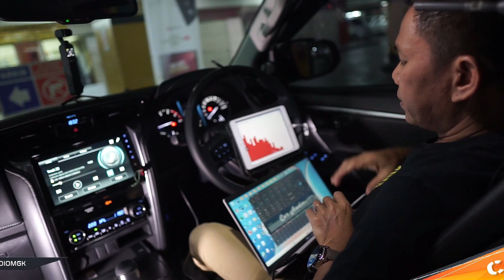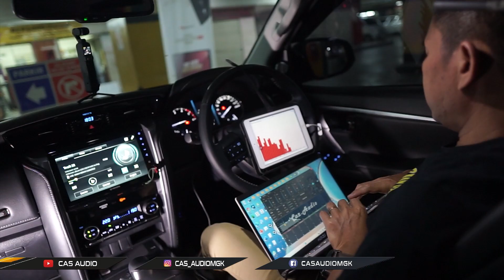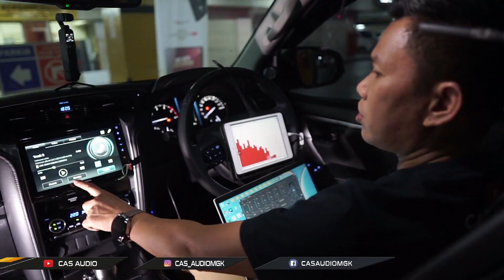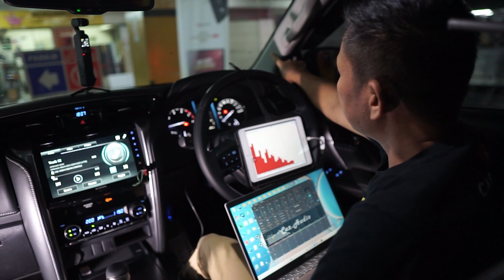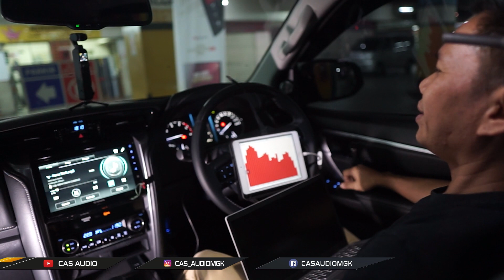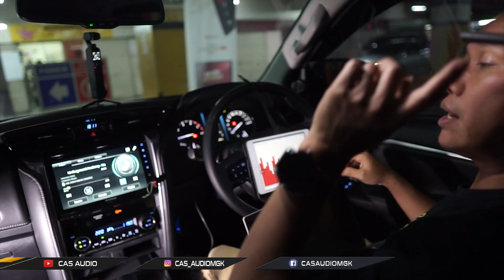PAKET MURAH GOKIL ..!! DGN SETING YG PAS HASILNYA BISA MANTAP.. !!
HALOO GUYS !?
SALAM EMEJING
kali ini kita mendapatkan costemer mobil Fortuner, barangnya cukup simple tapi hasilnya cukup mewah. hanya menggunakan processor dan subwoofer soundtime. ingin tau hasilnya? tonton terus videonya.

𝐂𝐀𝐒 𝐀𝐔𝐃𝐈𝐎